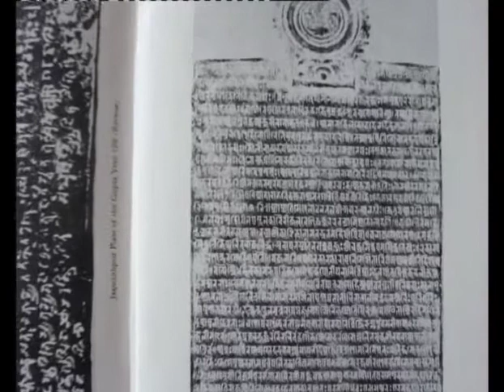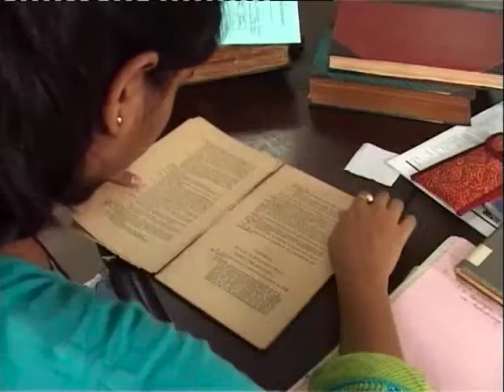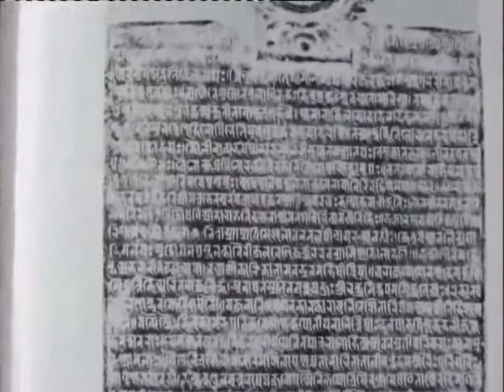Caste structure in early medieval period (History of India, c. AD 650-1550)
Module Name: Caste structure in early medieval period (History of India, c. AD 650-1550)